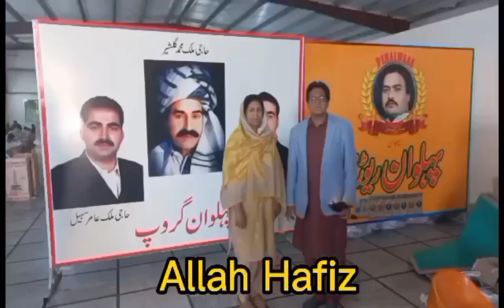Chakwal | Pehlwan Rewari Chakwal|Food factory |Gur revadi recipe| Sesame seeds |sweet balls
Pehalwaan Rewari Chakwal | Rewari banany Ka mukamal Tarika#lahore

pehalwaan Rewari is one of the best Rewari not only in Pakistan but in world.
  It is made up of pure desi ghee and Gur.